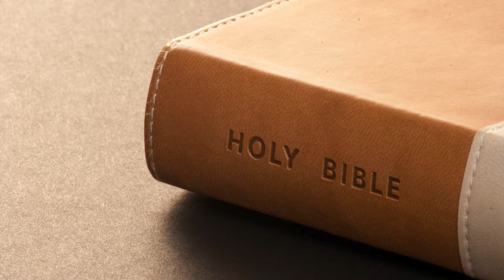常年期第二十八週星期三🍀普通話〖路加福音 11:42-46〗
路加福音 11:42-46🍀普通話（禍哉！你們法利塞人！禍哉！你們法學士！）

那時候，耶穌向法利塞人說：「禍哉，你們法利塞人！因為你們把薄荷、茴香及各種菜蔬捐獻十分之一，反而將公義及愛天主的義務忽略過去：這些固然該作，那些也不可忽略。禍哉，你們法利塞人！因為你們在會堂裏愛坐上座，在街市上愛受人致敬。禍哉，你們！因為你們就如同不顯露的墳墓，人在上面走過，也不知道。」有一個法學士回答耶穌說：「師傅，你說這些話，連我們也侮辱了。」耶穌說：「禍哉，你們這些法學士！因為你們加給人不堪負荷的重擔，而你們自己對這重擔連一個指頭也不肯動一下。」